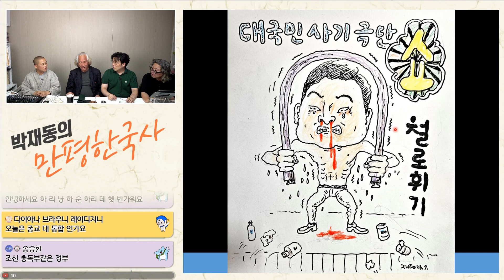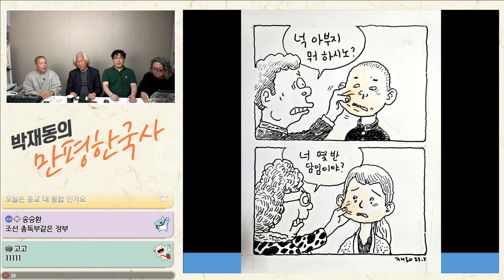희룡아 버텨, 철로휘기, 너 몇반 담임이야?ㅣ박재동 주간만평